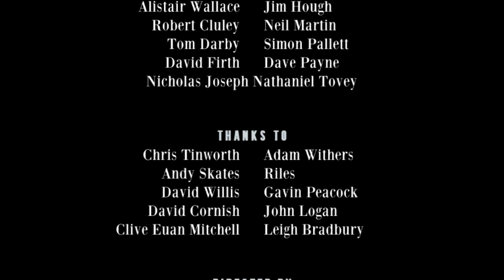Richard Herring's Leicester Square Theatre Podcast with John Finnemore #88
Peeps at Syria.

Richard is stupidly hungover after a rare night out at a top showbiz party and wonders what you buy the man who has had everyone. His guest is the affable and probably sexually vanilla John Finnemore.

They discuss the stupidity of working hard for the radio, the three-legged dog that gives John all of his ideas, when Richard was embarrassed by thinking a zombie apocalypse had begun, working with Benedict Cumberbatch and things that make you feel sick. Is Finnemore cursed to live the life of the other John Finnemore and the small print of the holiday with the Spitting Image puppet is thoroughly explored.

The videos of these shows are now available for FREE on iTunes and YouTube and vimeo. If you'd like to make a donation to keep these services and this show running then give a one-off or monthly sum of your choice Or come and see Richard on tour